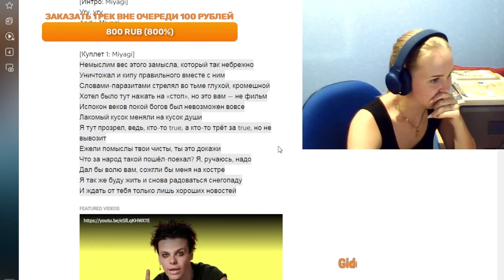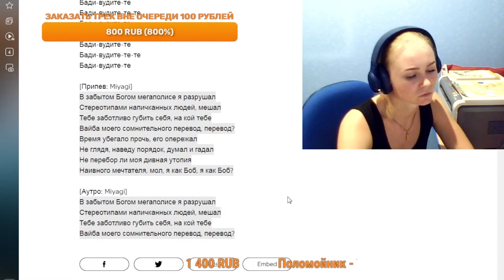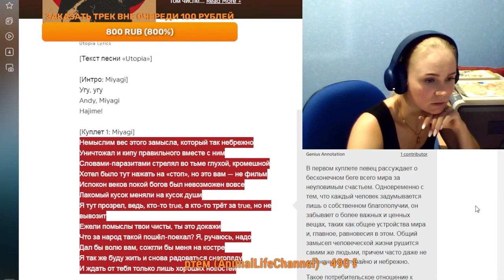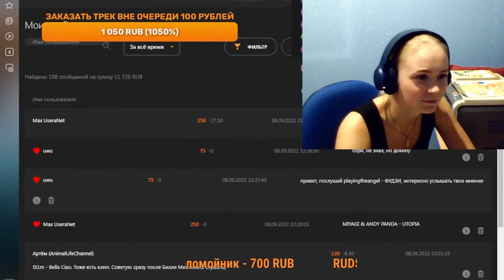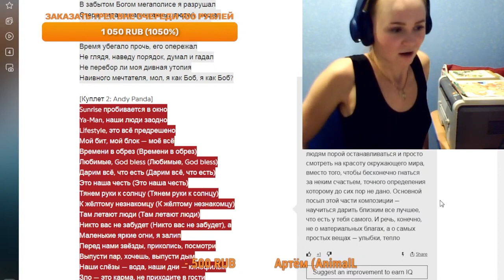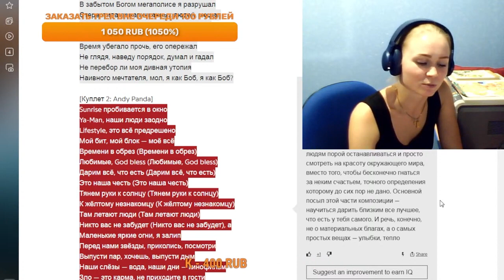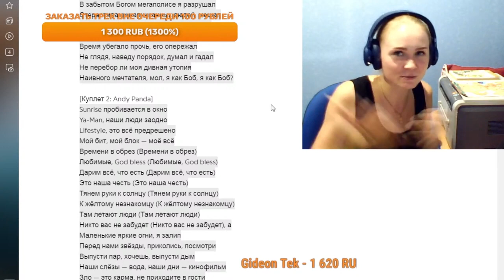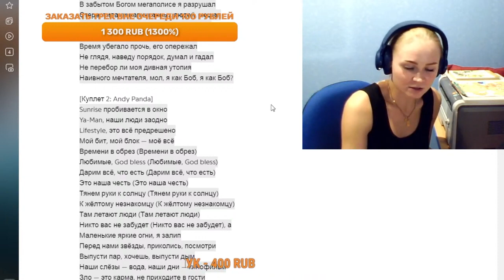Слушаем MiyaGi & Andy Panda - Utopia | Реакция на | Разбор треков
Реакция на MiyaGi & Andy Panda - Utopia. | Разбор новинок

Отдельное спасибо всем, кто поддерживает копеечкой, а именно:
Max UseraNet
GideonTek
Osmanov
Сергей Подопригин
МНОГОБУКОВ
Уничтожитель
Николай Николаевич
Артем (AnimalLifeChannel)
и другие.